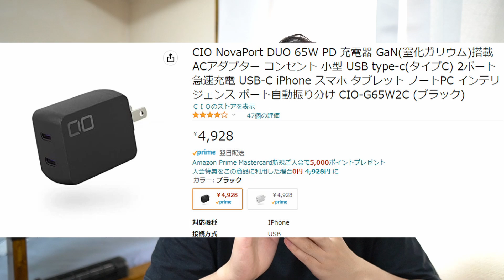【5000円以下】7月の買って良かったモノ５選【PC周辺機器】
5位電源タップ

4位CIO充電器

3位マウスソール

2位ディスプレイボード

1位モニターアーム

【APEX 設定】
ゲーム内感度: 0.7
DPI: 1600
振り向き:18.56センチ
視野角: 110
PAD 詳細設定

【デバイス】
PAD : PS5 （
マウス： Pulsar xlite V2 Wireless（
glorious model o wireless
キーボード：keychron K3 v2（
RAZER Blackwidow V3 mini Hyperspeed JP 緑軸
イヤホン：acoustune rs one
マウスパッド： SKYPAD3.0
RAZER STRIDER
モニター: ASUS 258QR

ゲーミングデバイス PCC周辺機器 ガジェット この動画には[広告]が含まれます